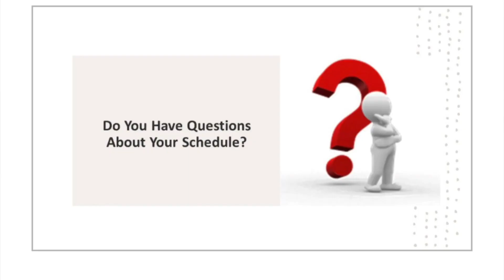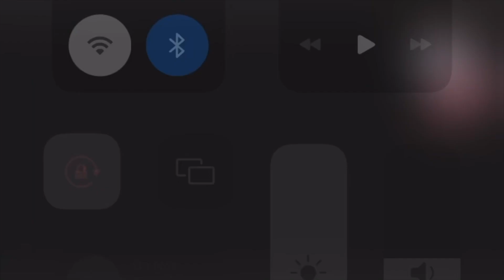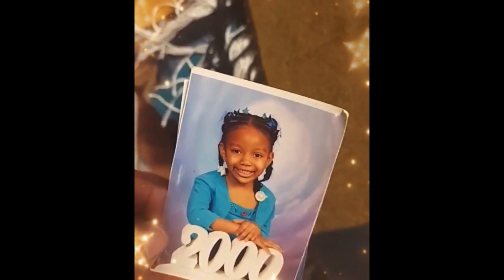Eagle TV Final Episode